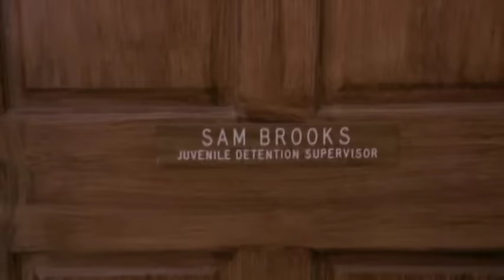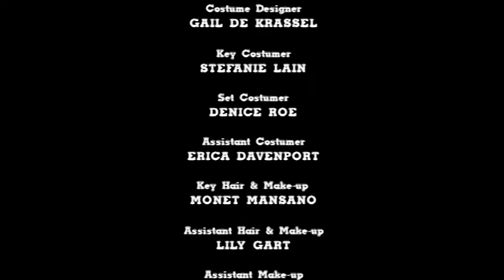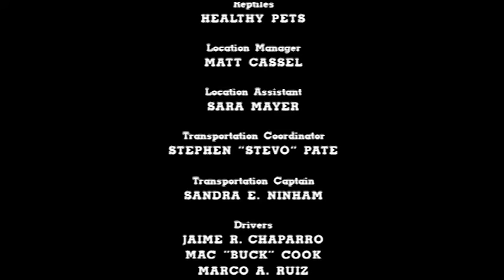Hope Ranch - Full Movie | Great! Action Movies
A former marine and former cop named J.T. Hope, owner of a ranch called the "Circle Hope Ranch" starts a program for juvenile delinquents to help rehabilitate them. Starring Bruce Boxleitner, Lorenzo Lamas, Barry Corbin.